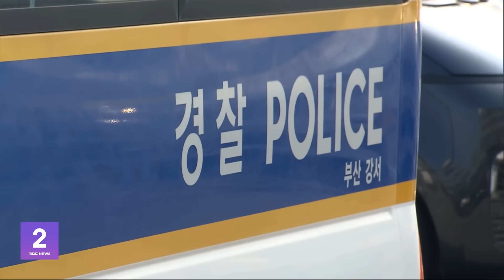"용의자, 18cm 흉기 미리 준비‥묵비권 행사" (2024.01.02/뉴스외전/MBC)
이 대표를 습격한 60대 남성은 현장에서 곧바로 경찰에 체포돼, 3시간째 조사를 받고 있습니다. 이번에는 부산경찰서 연결해서 수사상황 알아보겠습니다.